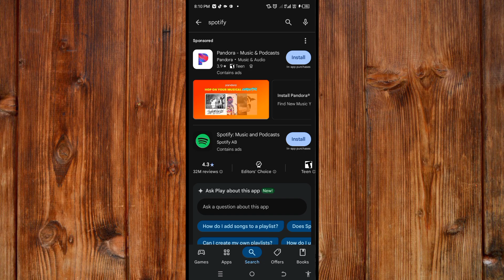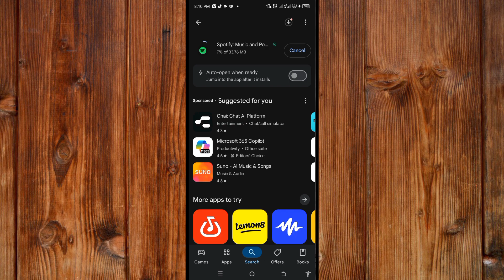How To Fix Spotify Premium MOD Apk 2025 (Working Method 100% )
Looking to enjoy Spotify Premium features for free in 2025? Look no further! In this video, we'll show you the ultimate method to fix Spotify Premium MOD Apk and get it working 100% effectively. Say goodbye to limitations and hello to unlimited music streaming, offline downloads, and ad-free listening. Don't miss out on this game-changing tutorial - watch now!

👉 In this video you’ll learn:

– The best steps to fix the problem spotify premium mod apk 2025 (working method 100% )

– Clear guidelines to ensure your safety